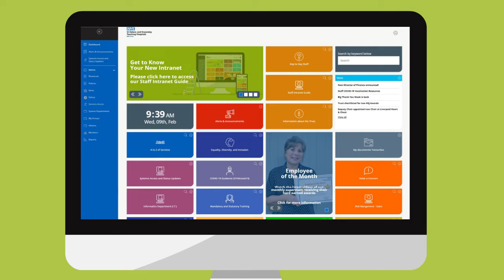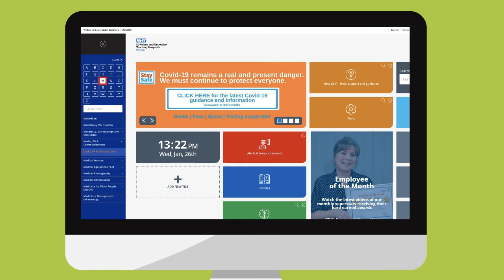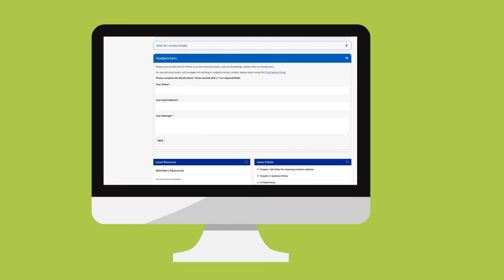STHK INTRANET Video V4 4